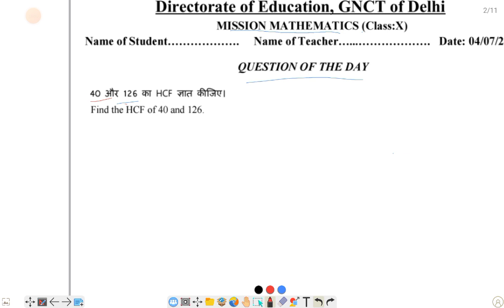Class 10/Mission mathematics/QUESTION OF A DAY on 04-07-23/chapter 1